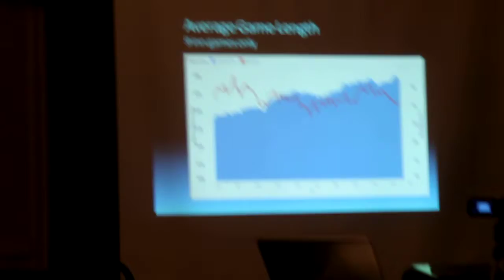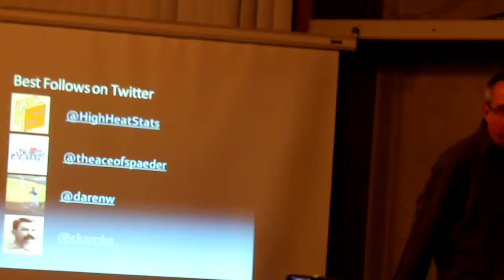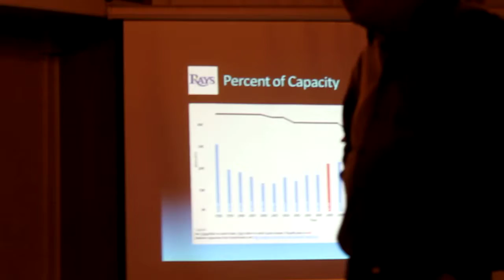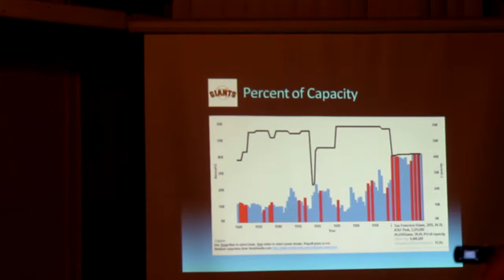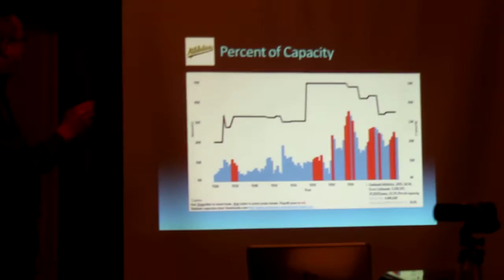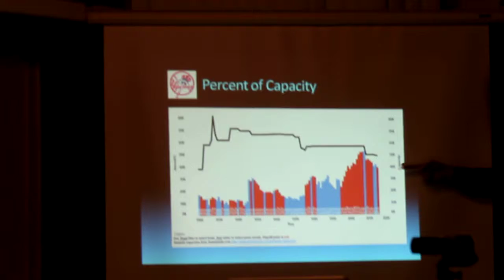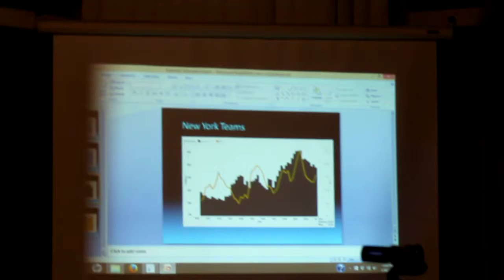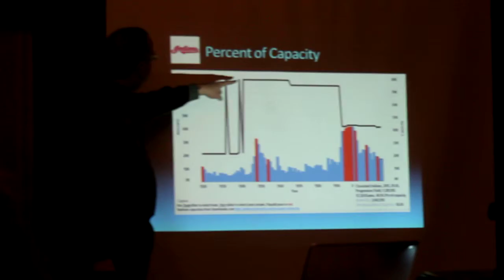2016 Chicago/Milwaukee SABR meeting, Scott Lindholm, part 3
2016 Chicago/Milwaukee SABR day meeting
Scott Lindholm, part 3
MLB attendence trends